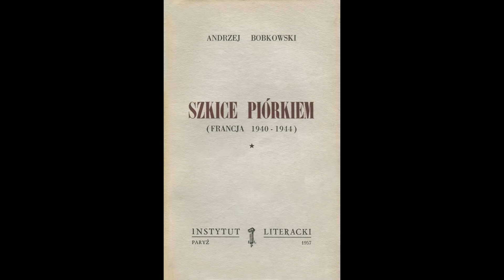Odcinek 284 czyta Krzysztof Józef Boreyko/Projekt Bobkowski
Krzysztof Józef Boreyko
Mieszkam w Easton, Connecticut.
Urodziłem się w Warszawie w 1938 roku. Z Polski wyjechałem w 1946 roku. Po dwuletnim pobycie w Londynie wyjechałem do Argentyny. W Buenos Aires skończyłem szkoły i studia medyczne. Od 1966 roku mieszkam w Stanach Zjednoczonych.